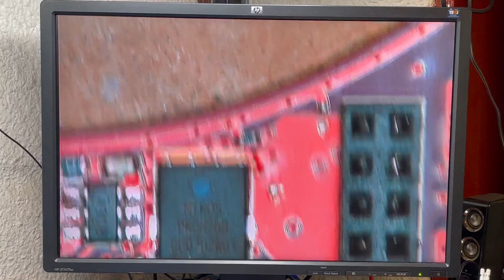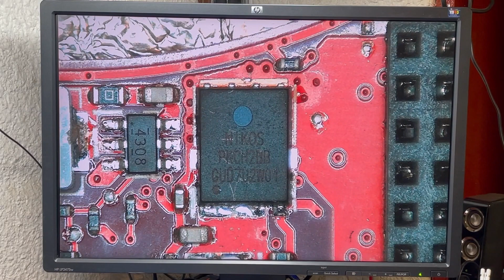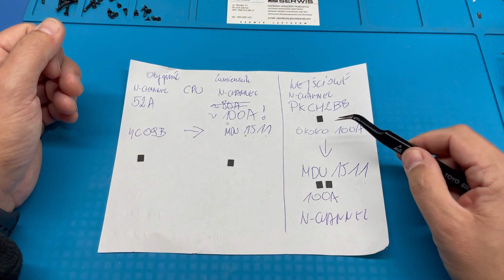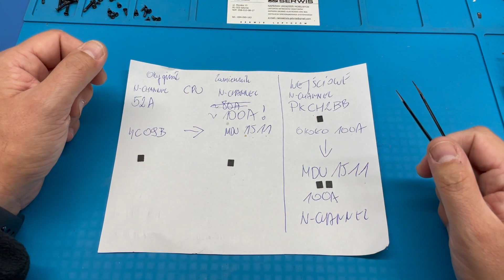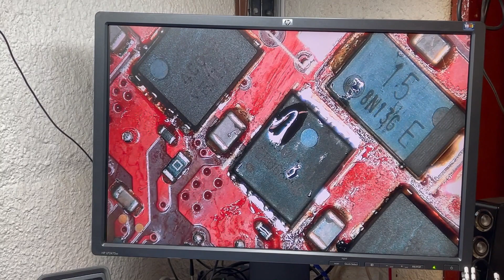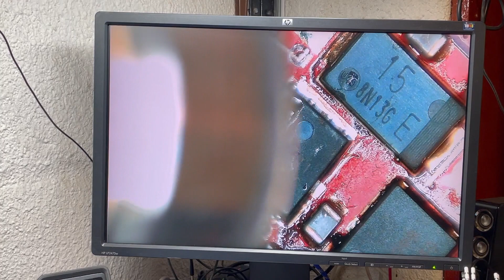🔥ZROBIŁEM DIAGNOZĘ 😅ASUSA ROG Strix SCAR II GL504GM💥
Hej

W odcinku na sobotę zdecydowałem, że wrzucę ten materiał.
Bohaterem tego odcinka jest fajny gamingowy laptop ASUS.
Właściciel niestety "zapomiał" wspomnieć, że sprzęt był ostro tyrany w innym serwisie.
Laptop po ciężkim zwarciu.